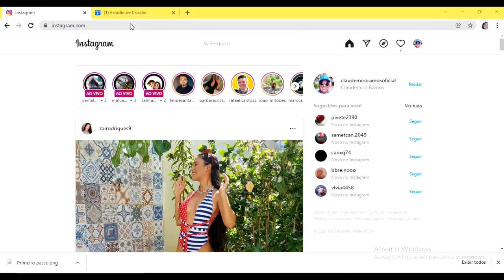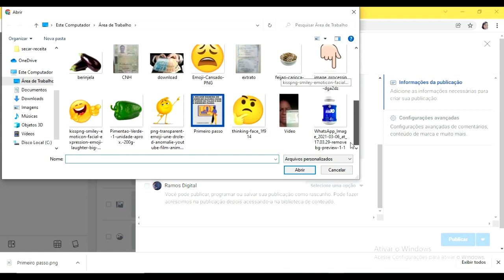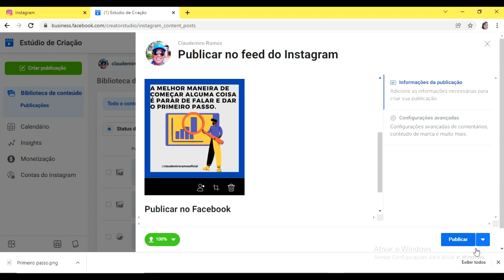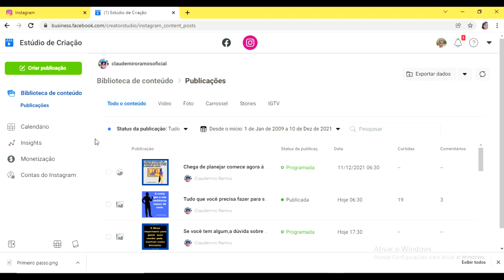Como postar no instagram com pc ou not pelo facebook sem inspecionar código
Muitas vezes queremos postar no instagram pelo pc e encontramos dificuldade, pois nem todo entendi.

Mais agora podemos postar pelo facebook, muito mais fácil.

OUTRAS TAGS: